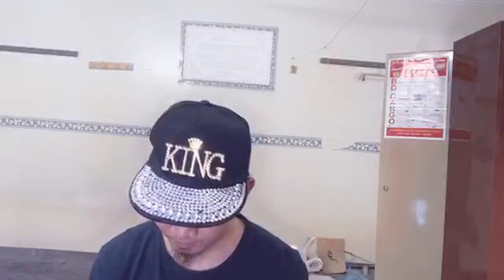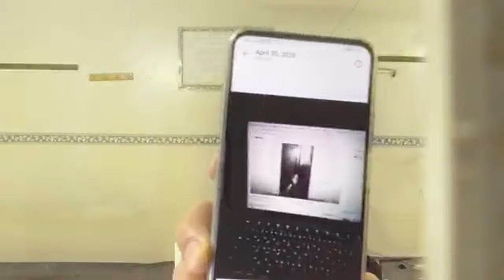How to Get Monetized? Come, Learn and Win WH, Kaya Sugod mga New Bloggers!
My Name is Charlie Ali Herrera Hipolito, an Overseas Filipino Worker,
I was a Dreamer to become a Vlogger and eventually Faith and Destiny bring me on my Place Today,

So therefore, As a Small Youtuber, i will do my very Best to attain what "vlogger' means, but i know its not perfect but i assured you to that my Content is almost Near to Perfection.
And my Deepest Gratitude and thank you for Visiting my Humble Channel as a Beginner.

2. "its fair use" No copyright is claimed and to extent that material may appear to be infringed, I assert that such alleged infringement is permissible under U.S. and Philippine copyright law. If you believe material have been used in an unauthorized manner, please contact the poster.
3. This Video is not associated with any company or products mentioned on the video.
4. No intention to infringe photos or audio used in this video.

Category
Education

Category
Travel & Events

Category
Entertainment

Category
People & Blogs